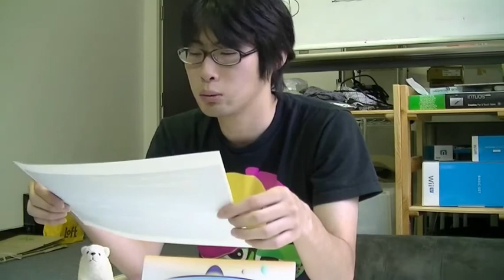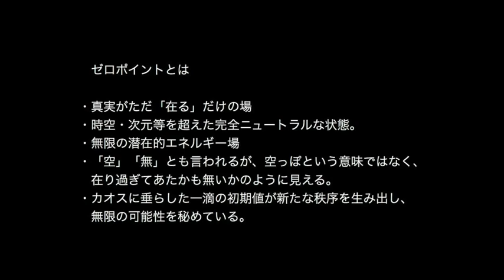ZeroPoint TV 【無料で勉強を教える４００人のボランティア組織 Manaveeを率いる花房孟胤 2/3】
manavee 代表理事
花房孟胤（はなふさ たけつぐ）さん。

有能な学生や社会人たち【400名】の有志をネットワークし、全員が完全ボランティア、無償で動画を配信し続け、今やナントその数10000動画超を配信。

スゴイ若者たち。
めちゃくちゃ元気づけられた。

花房さん、あの茂木健一郎さんを前に、今年6月に堂々プレゼン勝負も。

こういう人たちが、将来普通に政治、経済あらゆる場面で活躍してほしい。
東大出身、現在、manaveeという、「予備校や受験のあり方」に異論を唱え、全国各地の受験生や、学びたいけど、お金や様々な問題で勉強できない人たちに、完全無料で学習を提供する。